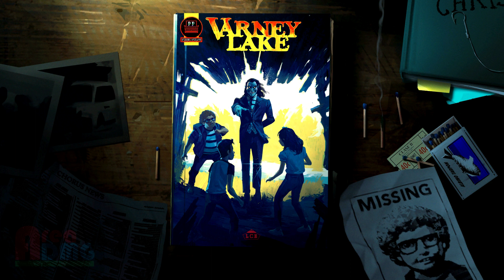Is Varney Lake any good?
In This Video: There is a mini game in this visual novel that is worth the price of the entire game. Just saying.